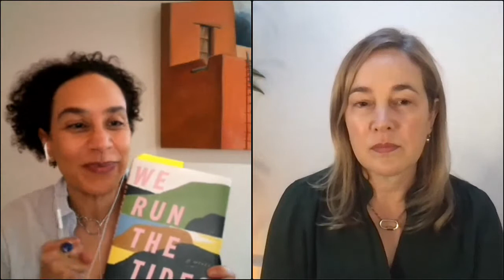We Run the Tides: A Virtual Evening with Vendela Vida and Sarah Ladipo Manyika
Author Vendela Vida is joined on screen by Sarah Ladipo Manyika to discuss Vida's new book WE RUN THE TIDES.

Suspenseful and poignant, WE RUN THE TIDES is Vendela Vida’s masterful portrait of an inimitable place on the brink of radical transformation. Told with a gimlet eye and great warmth, WE RUN THE TIDES is both a gripping mystery and a tribute to the wonders of youth, in all its beauty and confusion.